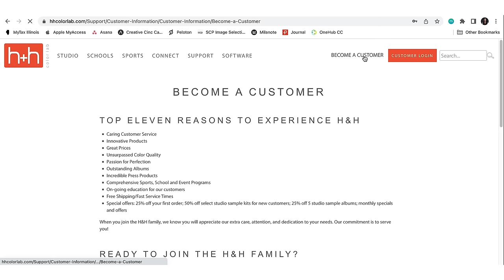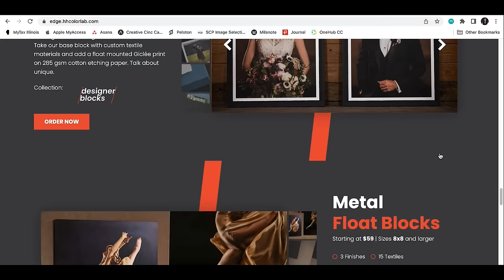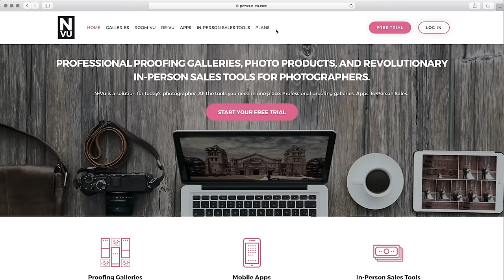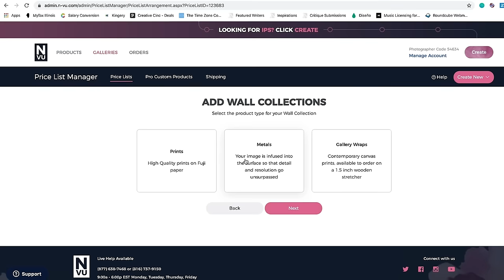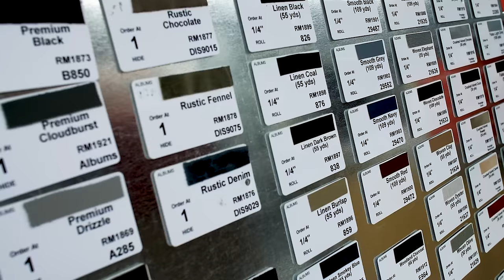In Person Sales Strategies for Photographers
In Person Sales Strategies for Photographers is crucial to the success of your photography business.

In person sales doesn't have to feel sleezy. Our jobs as photographers is to guide our clients through the process of sales. Remember, your clients came to you, not only for your photography, but for your knowledge of how to best enjoy your art.

While it may be convenient to have digital images on your phone, it's not how you consumer or enjoy art. And make no mistake, as photographers, we are artists.

If you want to be a successful photography studio, or dare I say, ENTREPRENEUR, you must embrace in person sales. You are leaving too much money on the table and its money your business needs to thrive and survive. It doesnt matter if you are just starting your photography business or an established photography studio, these photography tips will help you grow your business.

Camera Equipment //

Lighting //

Profoto A10 //
Profoto B10X //
Profoto B10X Plus //

Light Stands //

Joby GorillaPod //

Modifiers //
*=Personal Fav

*Profoto 5ft Octa //
Profoto OCF Softbox 3’ Octa //
Profoto 24in OCF Beauty Dish Silver //
Profoto Softlight Reflector //
Profoto Clic Softbox Octa //
Profoto Clic Dome //

Misc //

Profoto Clic Grid & Gel Kit //
Profoto Clic Creative Gel Kit //
Spider Holster //
Memory Cards //

Educational Links //

Follow Me //